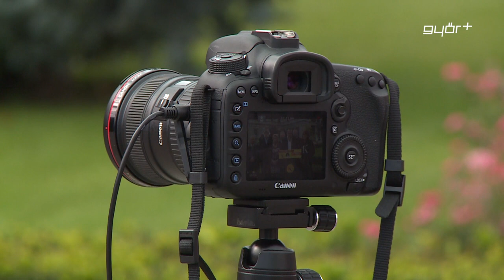Szavazzon minden győri polgár!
Egyre nagyobb szükség van párt független civil képviselőkre, akik nem politikai döntéseket hoznak, hanem az emberek hétköznapi problémáival foglalkoznak - mondta Balla Jenő. Az Összefogás Győrért Egyesület polgármesterjelöltje, csütörtöki kampányzáróján arra biztatta a választókat, hogy minél többen menjenek el a vasárnapi önkormányzati választásra. A szervezet minden győri választókörzetben indít képviselőjelöltet.